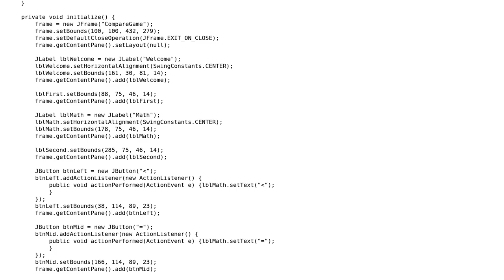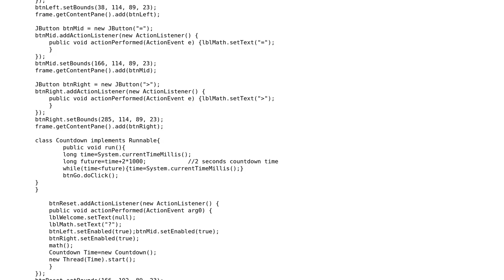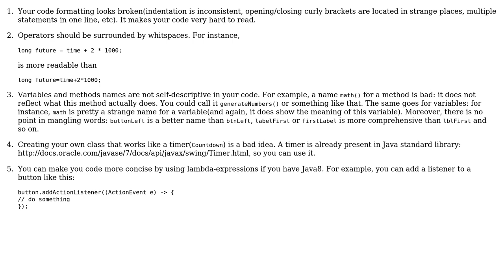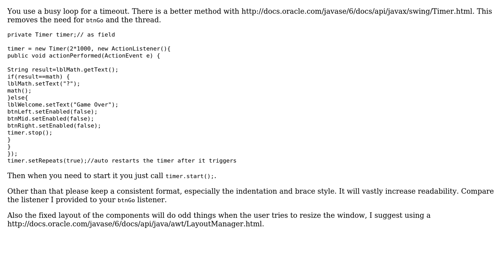Code Review: Simple Java Game including Thread (2 Solutions!!)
Code Review: Simple Java Game including Thread

With thanks & praise to God, and with thanks to the many people who have made this project possible! | Content (except music & images) licensed under CC BY-SA | Music | Images & others | With thanks to user ratchet freak user Nongdan Xitrum user kraskevich user Jamal and the Stack Exchange Network Trademarks are property of their respective owners. You are responsible for your own actions.